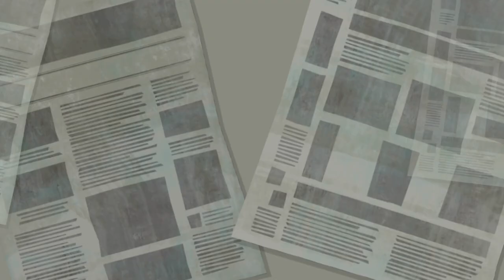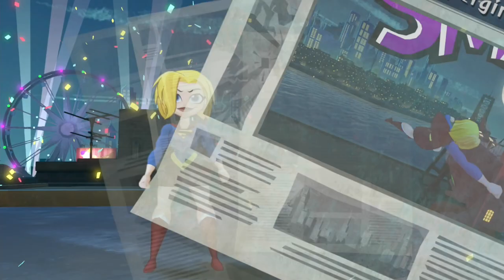DC Super Hero Girls: Teen Power Nintendo Switch Gameplay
Gameplay of DC Super Hero Girls: Teen Power on Nintendo Switch (no commentary). Release date: June 4, 2021. Price: $59.99 / £49.99 / 59.99€. Game file size: 2.0 GB. Publisher: Nintendo.